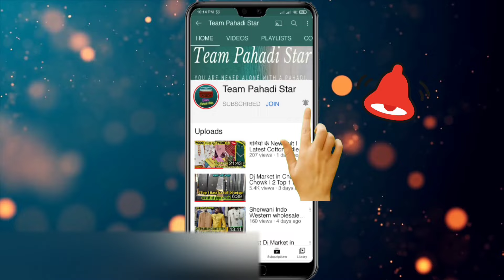Cheapest Amplifier Market in Delhi | Dj Market In Chandni Chowk | Dj Speakers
Shop Name : - Mishra Ji Electronic

Address : - Shop No. 611, Old Lajpat Rai Market, Near Lal Qila Metro Station , Delhi - 110006

cheapest home theater system in delhi